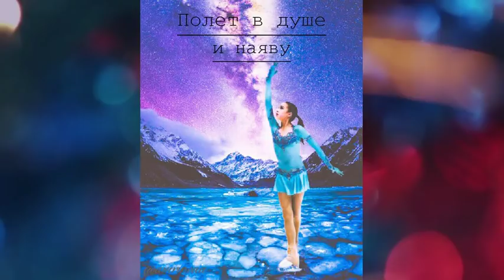ALINA ZAGITOVA - WJC 2017 - SHORT PROGRAM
WJC 2017 SP АЛИНА ЗАГИТОВА ALINA ZAGITOVA SHORT PROGRAM ice skating figure skating АЛИНА ЗАГИТОВА чемпионат мира по фигурному катанию среди юниоров короткая программа фигурное катание ючм World Junior Figure Skating Championships World Junior Championships 2017 Taipei City